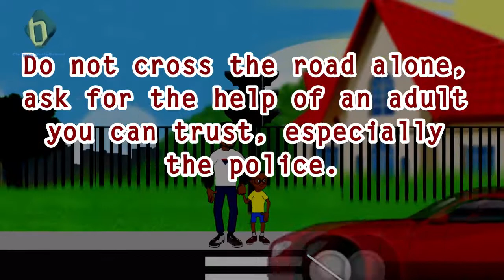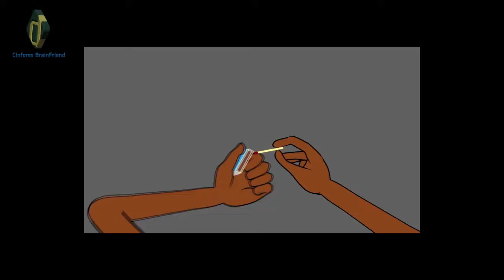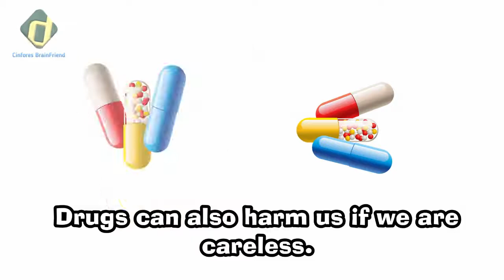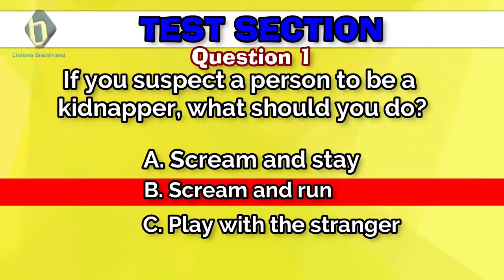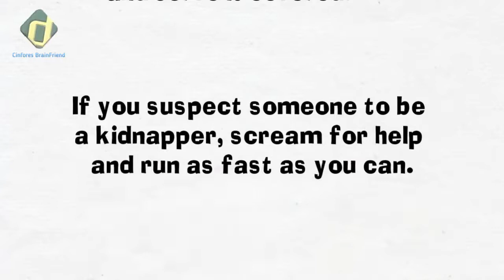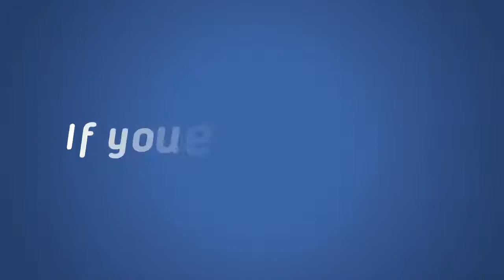Concept of Security - Part 2 (Kalabari)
Class: Primary 1
Subject: National Values Education
Theme: Elements of Security
Topic: Concept of Security - Part 2 of 2
Language: Kalabari